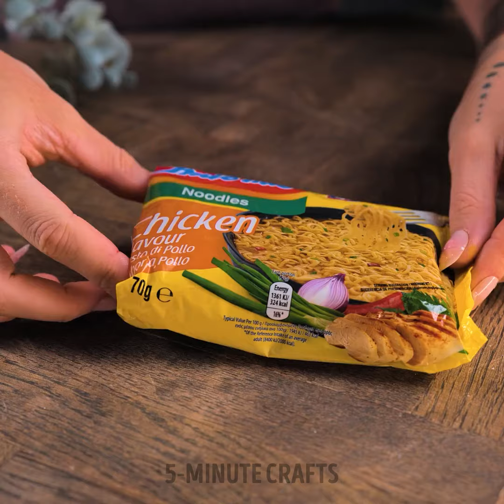Capturing a Tiny World: Stunning Miniature Photography Ideas and Tips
Dive into the enchanting realm of miniature photography with our latest video!  Discover how to transform everyday objects into breathtaking scenes that tell a story. In this video, we share ten creative photography ideas that will inspire you to explore the tiny world around you.
Learn essential tips on lighting, composition, and perspective to elevate your miniature photography skills. Whether you're a beginner or a seasoned photographer, our practical advice will help you capture stunning images that pop. From using everyday items to create whimsical setups to mastering the art of macro photography, we've got you covered!